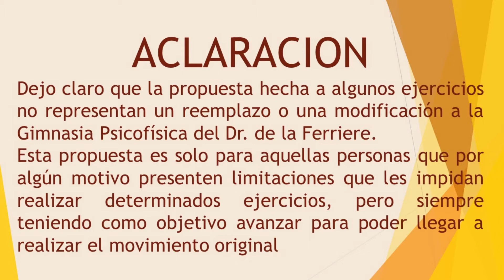#8 Fortalecimiento del Core Parte2. Gimnasia Psicofísica del Dr. Serge Raynaud de la Ferriere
El trabajo de estos musculos es importante para la estabilidad y la postura, además porque el core es el centro de gravedad del cuerpo que hace de enlace entre el tren inferior y el tren superior